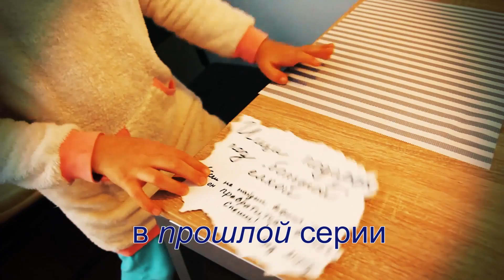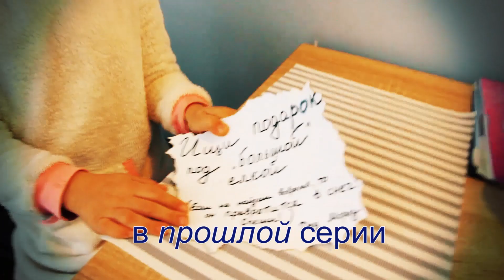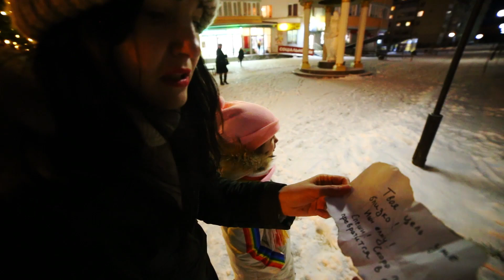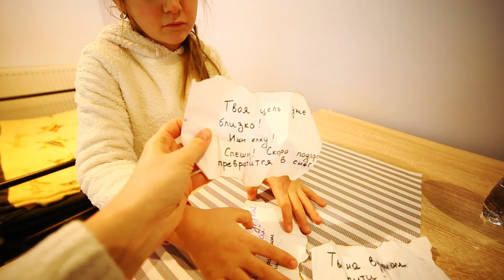ГДЕ наши ПОДАРКИ ??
Мы любим подарки от Деда Мороза на Новый Год но похоже мы ОСТАЛИСЬ Без ПОДАРКОВ . ГДЕ наши ПОДАРКИ ??? Дед Мороз НИЧЕГО нам Не ПРИНЕС на Новый Год ! Дед мороз не принес подарки под елку а оставил записку по которой мы должны искать подарки от деда мороза в другом месте . Супер квест от деда мороза чтобы найти подарки !
Неужели 1 января под елочкой ничего не будет 😱!? Если 1 января под елочкой что-то нашел, жми 👍 и пиши в комментариях, какой у тебя подарок!

Где наши подарки ? Давайте искать подарки от Деда Мороза вместе !